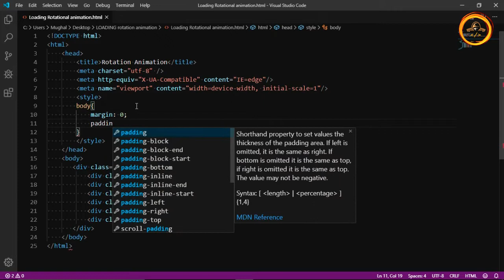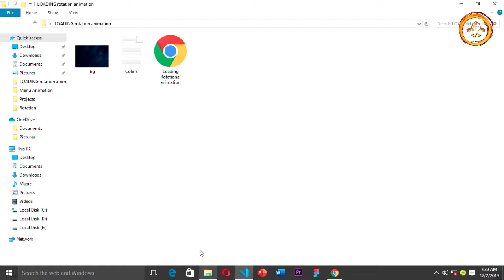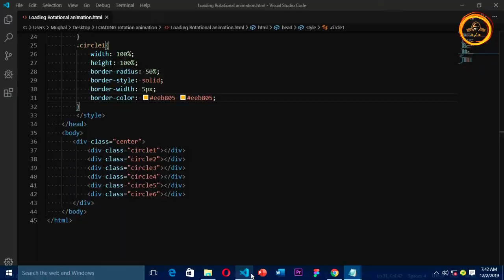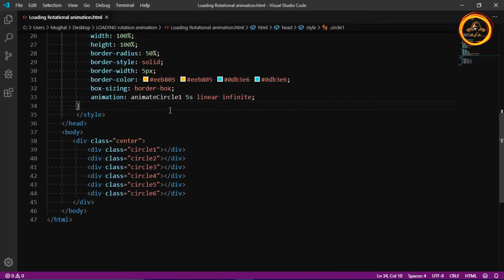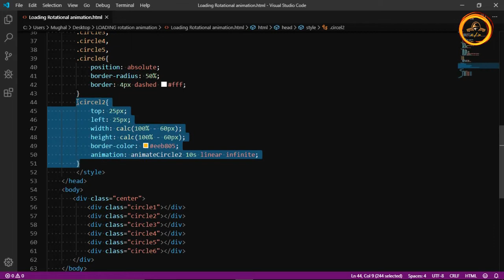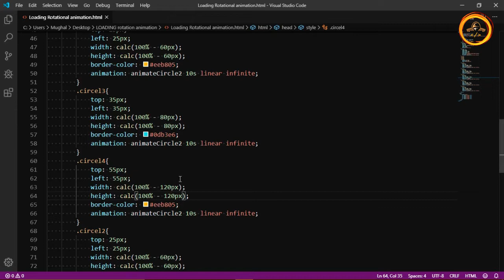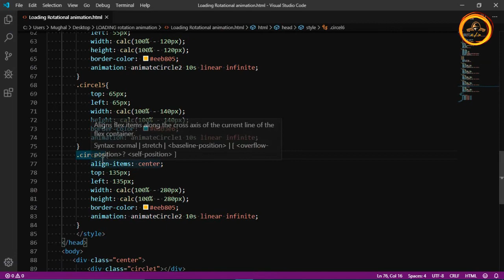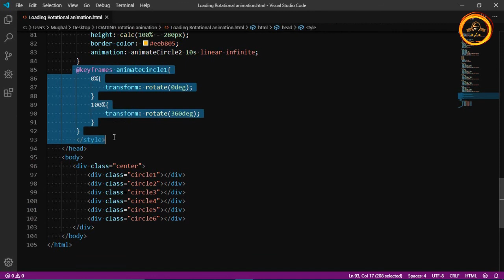Create Awesome Rotating Loader Animation By HTML and CSS /Rotating Circles Web Animation/ DaRkDeV.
Learn how to Make an Animated Rotation from using HTML AND CSS .
Create Rotating Circles Animation By HTML CSS.

In this tutorial you will learn to create Rotating Circles Animation in HTML and CSS coding.

This Is My First Video ,Will Be Uploading Constantly.

In This Channel I will Be Uploading Tutorials like These And Information About Computer Science,Software Engineering,Hacking And Andriod,Web Development Videos.

As I'm a Computer Science Student In University ,I will try to Tell You guys Everything Which I will Learn.

 Check The COMMENT Section To Get The Code.

SOFTWARE USED:

1: Visual Studio Code

2: Adobe Premiere Pro

THANK YOU FOR VISITING.DO FOLLOW AND SHARE.